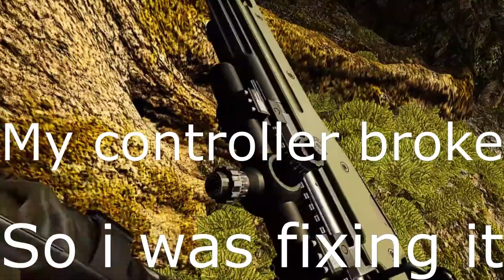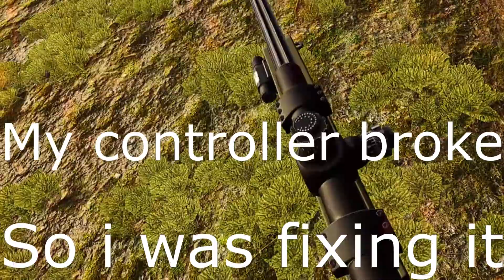A scuffed vr vid ||| Zero Caliber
So this is Zero Caliber, I forgot to record the audio so i had to put music over it. Sorry about that.

Sub to these people pls!